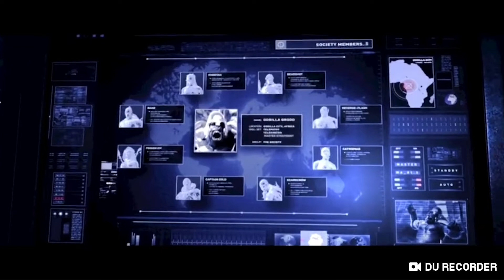HARLEY QUIN SUPER MOVE - HUNGRY HYENAS - CHAPTER 2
Power up and build the ultimate version of your favourite DC legends in INJUSTICE 2.
•EVERY BATTLE DEFINES YOU: With every match you'll earn gear to equip, customise and evolve your roster.
•A NEW THREAT RISES: Picking up where Injustice left off, Batman struggles against Superman's regime, as a new threat appears that will put Earth's very existence at risk.
•THE BEST OF DC: Choose from the biggest DC Universe roster ever and battle across iconic locations in epic-scale battles.
•BUILT BY NETHERREALM: Developers of the best-selling and critically acclaimed MORTAL KOMBAT franchise.